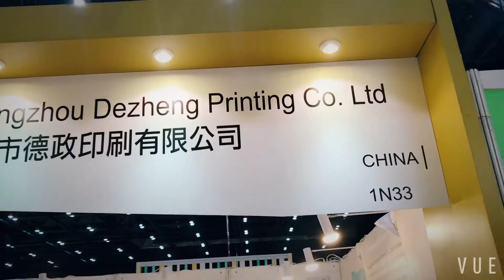Guangzhou Dezheng Printing Co., Ltd. Engaging in the Printing Industry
Guangzhou Dezheng Printing Co., Ltd.is a leading manufacturefounded(custom notebook printing manufacturers&custom notebook printing manufacturers) in 1997.

Hall procurement supplier qualification units, and to be awarded with certificate No.5 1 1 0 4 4   designed  envelope   production manufacturers by the postal department of Guangdong province.